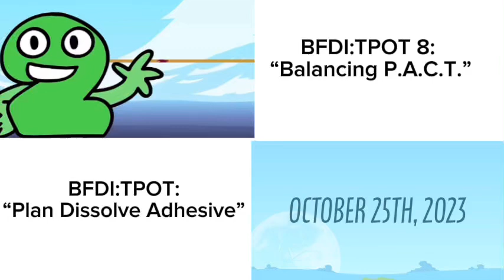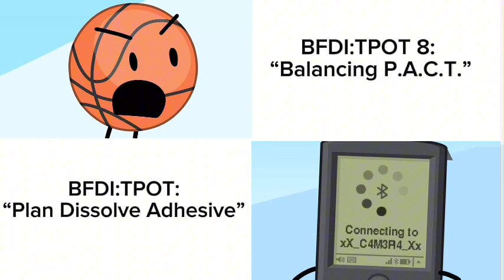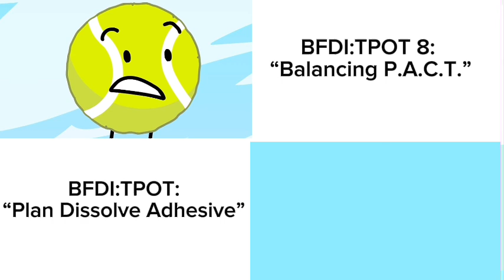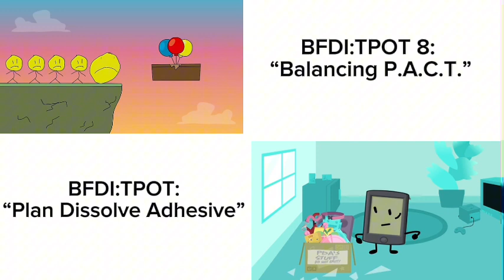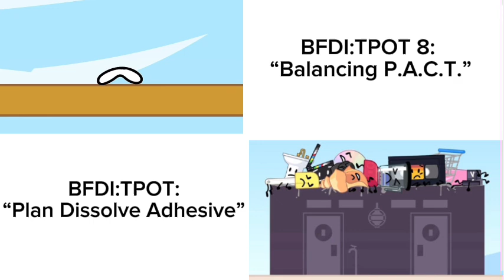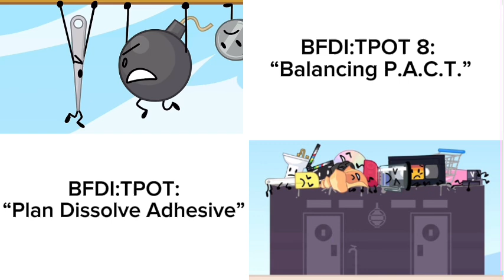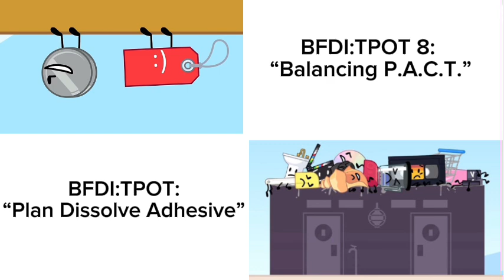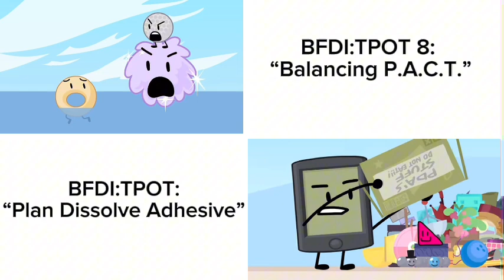BFDI:TPOT: “Plan Dissolve Adhesive” Sync to TPOT 8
BFDI:TPOT: “Plan Dissolve Adhesive” Synced with BFDI:TPOT 8: “Balancing P.A.C.T.”

video will be showing the episodes synced in the moments of the episodes